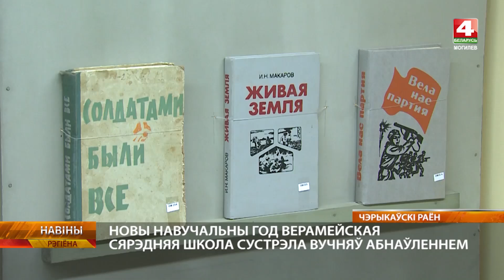Новые белорусские компьютеры появились в Веремейской средней школе // Обновление сельских школ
В этом году за парты Веремейской средней школы Чериковского района сели 144 ученика. Из них — 14 первоклашек. Несмотря на небольшое количество жителей, с каждым годом условия в школе делают более комфортными, а учебный процесс — интересным для учащихся.